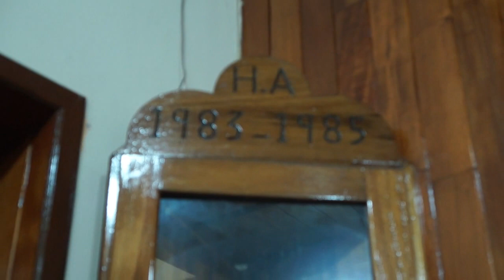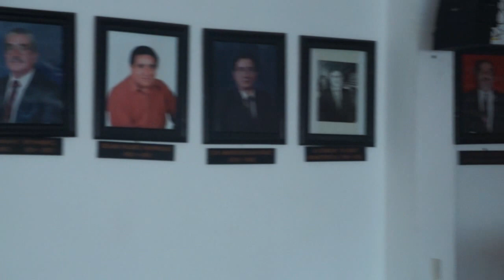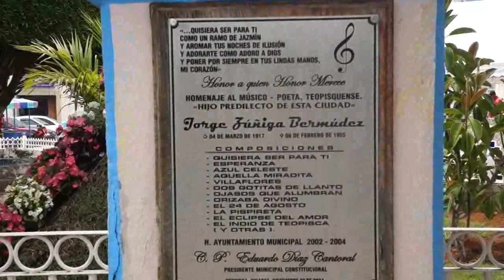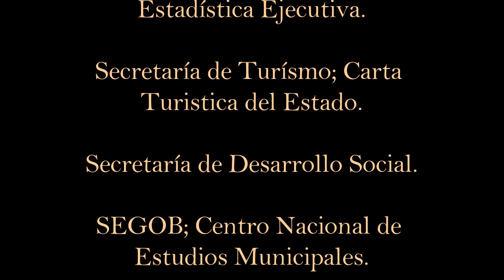Documental Teopisca 2019